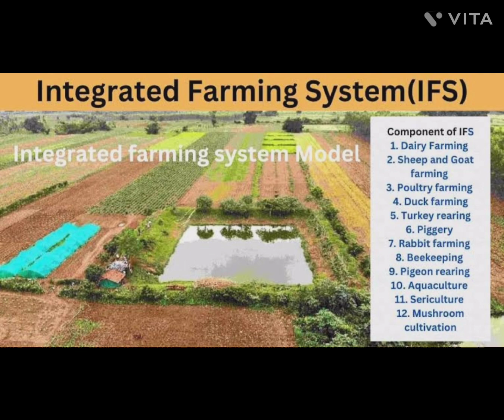IFS Model Clip Prepared By Empower Pragati Tamilnadu.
IFS Model